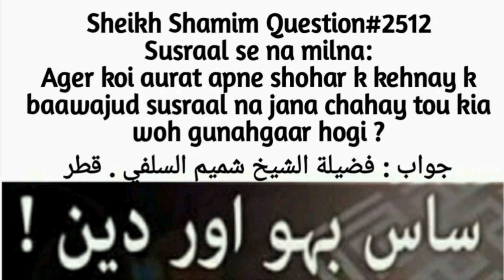Agar Koi Aurat Shohar Ke Kehne Ke Bawajod , Susral Na Jaye To Kia Wo Gunahgar Hogi? Fatwa No:2512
Jazakumullahu khairan ...